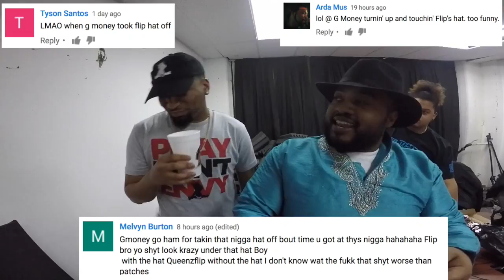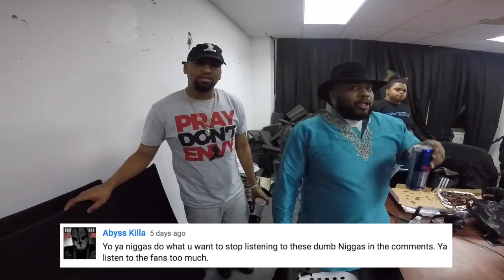FLIP DA SCRIPT PODCAST: BEHIND THE SCENES - EP.24 - RELIGIOUS BELIEFS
In this Behind the scenes G money gives you his opinion on religion, QueenzFlip tells you why he doesn't like to get his hat taken off, and more!!